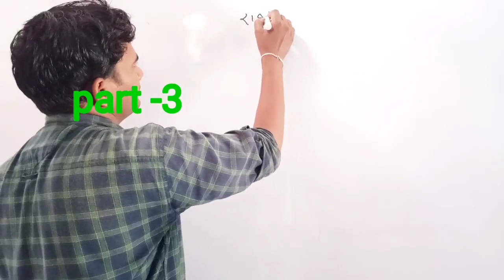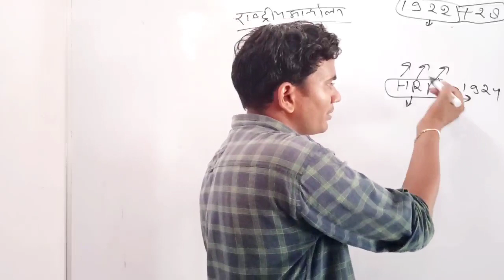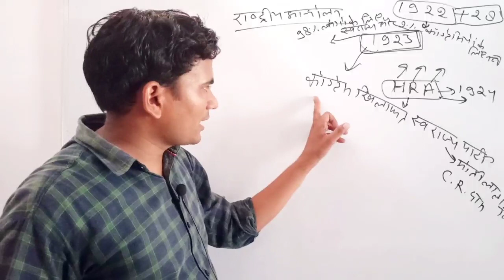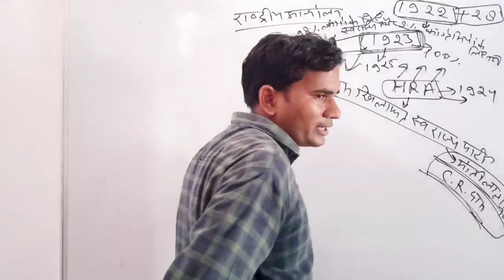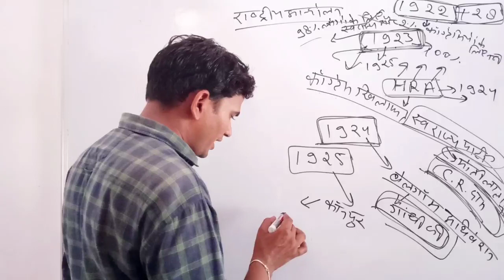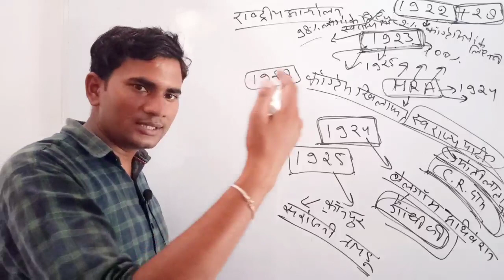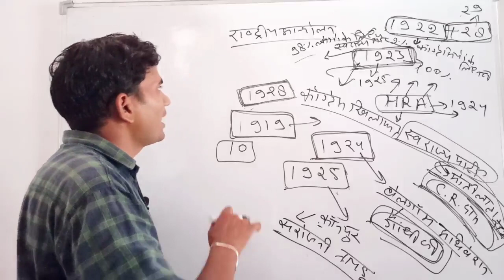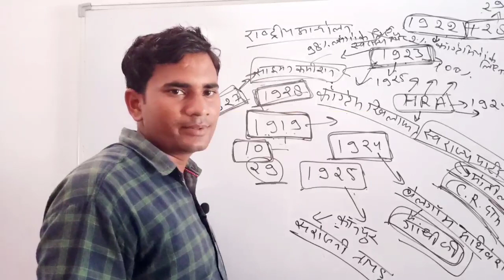Railway NTPC group d|भारतीय राष्ट्रीय आंदोलन|स्वतंत्रताआंदोलन|Railway important topic|by Sanjay sir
hi,
    I'm adarsh

to,
All of you, keep growing your 360 ACADEMY online family, soon you will provide class of all subjects free of cost to all, just trust in everyone's love.

Just waiting for all of you to give live class, pdf, question, mock test and all the services is that your family gets a little big, I am very confident of you all that the dream of both of us will be fulfilled thank you
over playlist links

general science

 e.t.c.
I covered topic
rrb ntpc